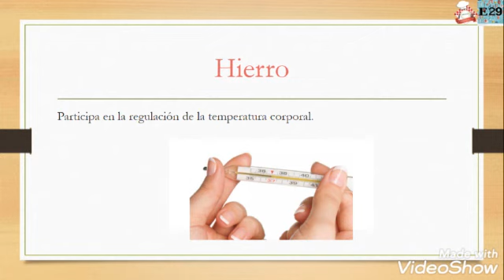CAPULÍN🍒 | 5 DATOS CURIOSOS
5 Datos Curiosos del CAPULÍN🍒 para mejorar nuestra Alimentación🍽️ y Salud💪